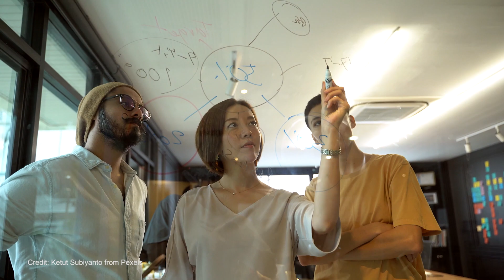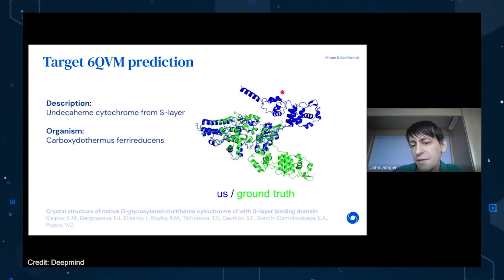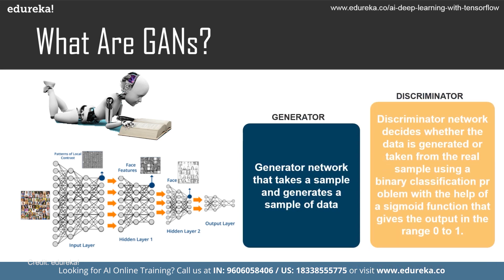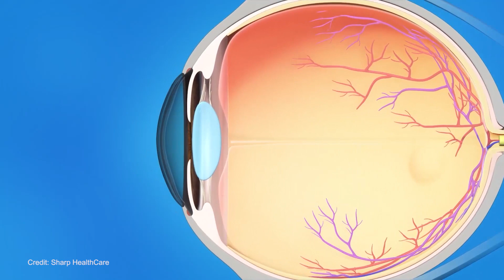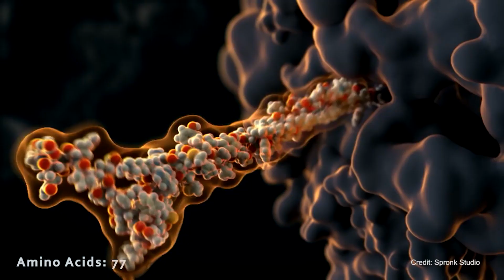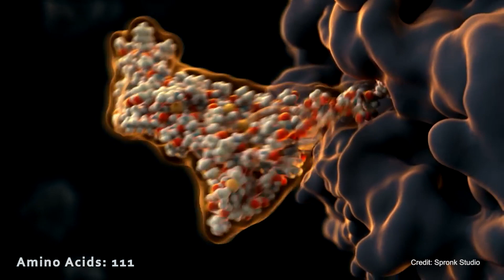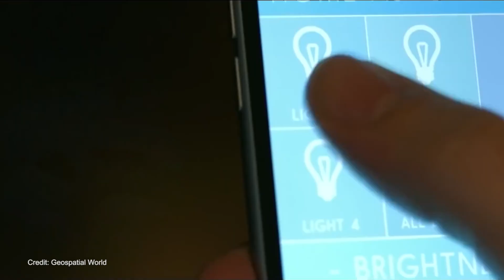Google's DeepMind Is The Future, And Here's Why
Why Google's DeepMind Is The Future of AI

Talking about artificial intelligence... Even scarier when it comes to Google, isn't it? Well, think again, today we will see the amazing things that will be possible in the future thanks to Google DeepMind, and the achievements it has already achieved.

Why Google's Deep Mind Is The Future of AI